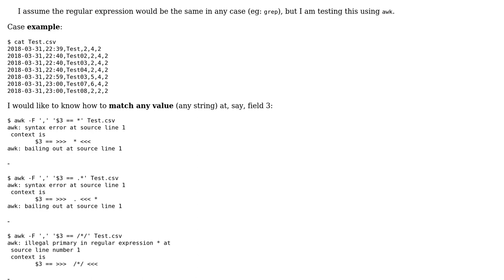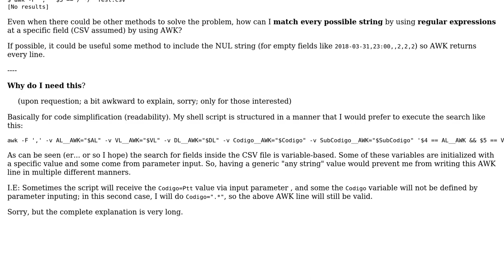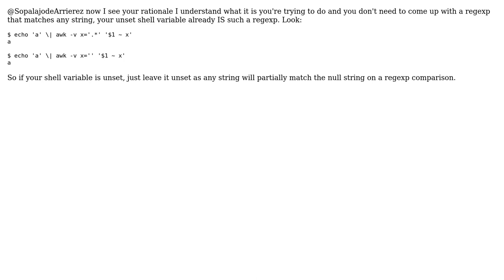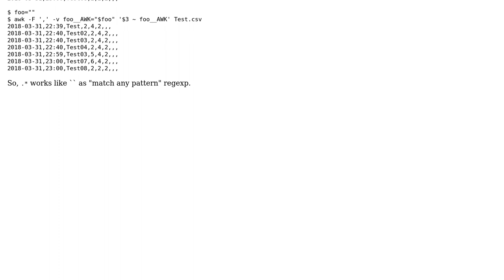AWK: What is the regular expression to match any string? (2 Solutions!!)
AWK: What is the regular expression to match any string?

With thanks & praise to God, and with thanks to the many people who have made this project possible! | Content (except music & images) licensed under CC BY-SA | Music | Images & others | With thanks to user Sopalajo de Arrierez user Ed Morton and the Stack Exchange Network Trademarks are property of their respective owners. You are responsible for your own actions.